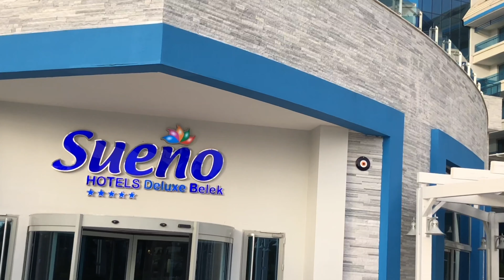Sueno Hotels Deluxe Belek / January/январь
К сожалению в этот раз с солнцем нам не повезло. А вот уже через 3 дня температура поднялась до 25 градусов. Наши знакомые поехали в Adalya Elite Lara и всю неделю у них была солнечная и безветренная погода!

Unfortunately, this time we were not lucky with the sun.  But after 3 days the temperature rose to 25 degrees.  Our friends went to Adalya Elite Lara and all week they had sunny and calm weather!